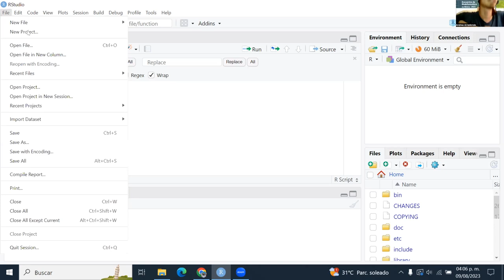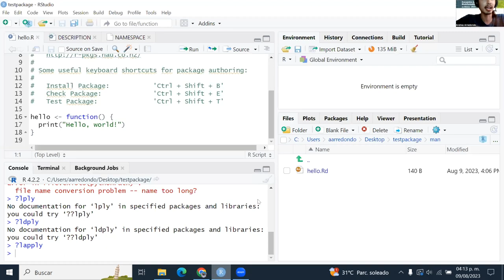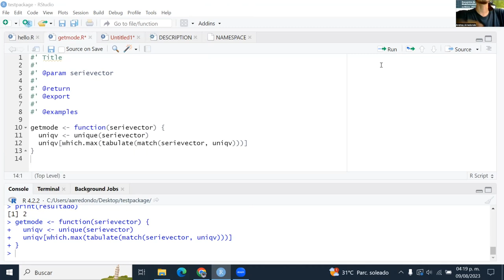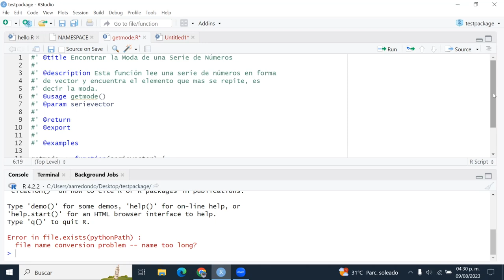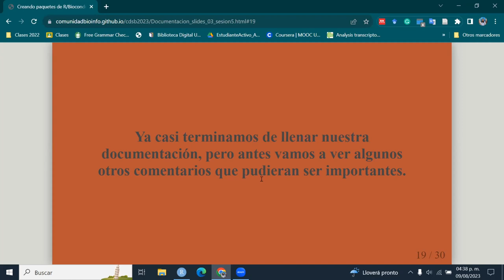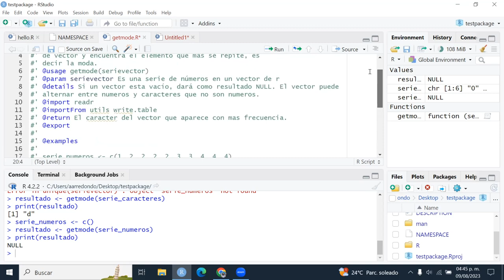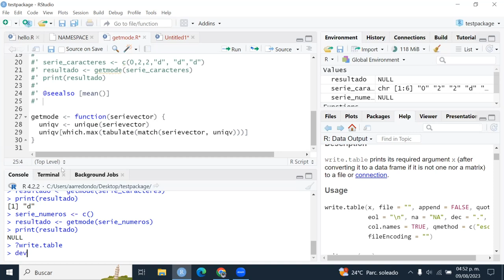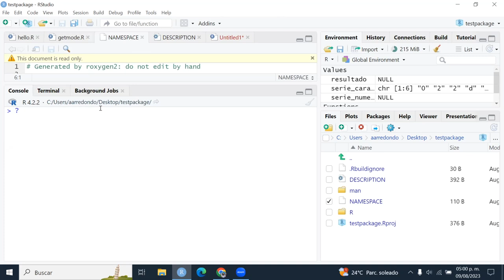CDSB2023: Documentación de funciones